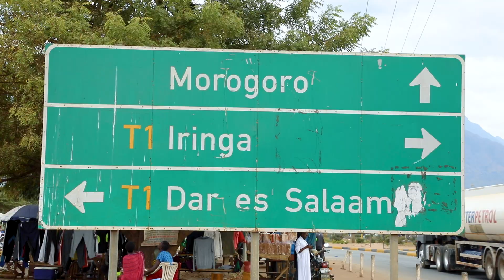Farm Visit: Morogoro Adventures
Join me on a nostalgic journey – a visit to the family farm (shamba) in my hometown of Morogoro. Surrounded by towering trees and rotational crops, this visit evoked memories of childhood reluctance transformed into adult appreciation. As a child, farm trips were met with disgruntlement and boredom, but I am proud to say this visit was therapeutic and offered solace. Enjoy the adventure!